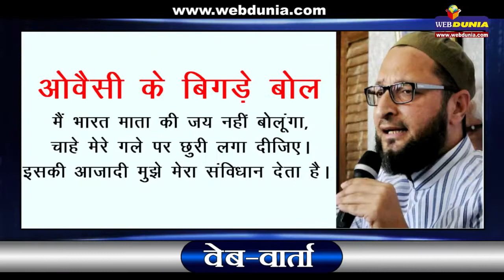वेब-वार्ता : सबसे बड़ा राष्ट्रधर्म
भारत विभिन्न धर्मों, संप्रदायों और जातियों वाला देश है। विविधता में एकता इस देश की सबसे बड़ी विशेषता भी है और विरासत भी है। हमें अपने धर्म, संप्रदाय की मान्यताओं का पालन करना चाहिए, उस पर गर्व भी होना चाहिए, लेकिन सबसे बड़ा यदि कोई धर्म है तो वह है राष्ट्रधर्म।